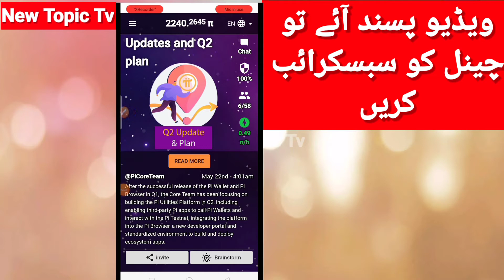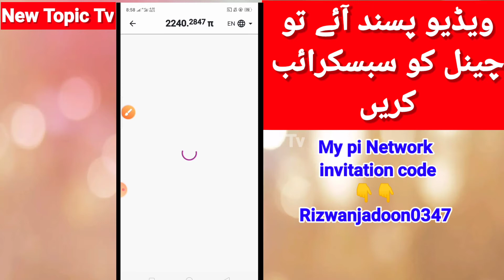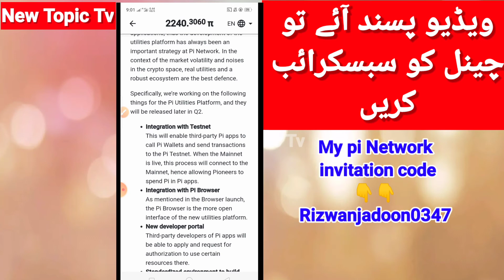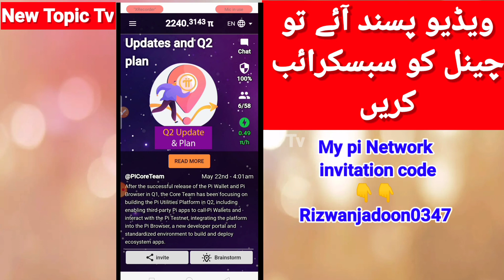Pi network update | Pi Network Q2 update pi apps | What is pi network Q2 update today 2021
What is Q2 update 2021

▶️ Mobile & Jazz, Telenor, Ufone, Warid, Zong trick About Free Internet Also Uploaded in My Channel
▶️ Online Earning Money | Tricks Tips Will Be Uploaded
▶️Free Balance App | Trick Also Uploaded in My Channel
▶️Here You Can Learn Basic Computer Internet Android Tips and Tricks Basic Tutorial in Hindi Urdu.
🔼Free Earrning Website
🔼New Facebook Tricks
🔼Daily Upload Video On my Channel.
🔼Free Vpn
🔼Free Unlimited  Tricks
🔼Proxy Setting
🔼Different Website Review
🔼informative
🔼Technological